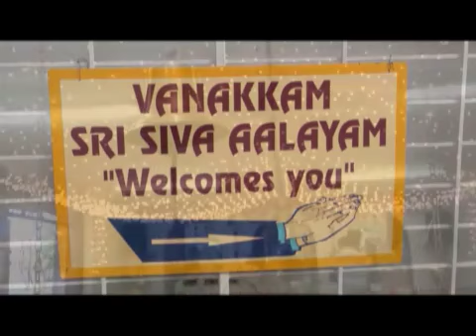Ep14s6 Rylands Shiva Alayam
Sadhana paid a visit to the Cape Town Siva Alayam which has been the hub of Hindu activities in the Western Cape for many years